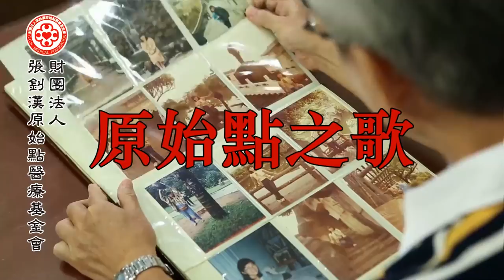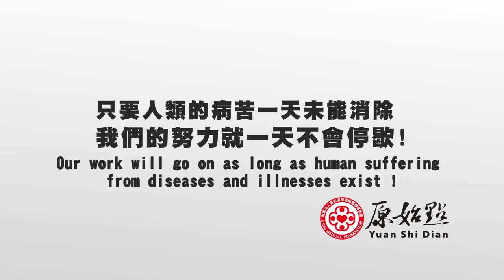原始點之歌(2018年版)